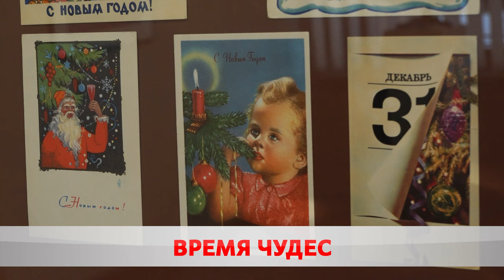Бобруйск готовится к Новому году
Бобруйск вовсю готовится к Новому году.